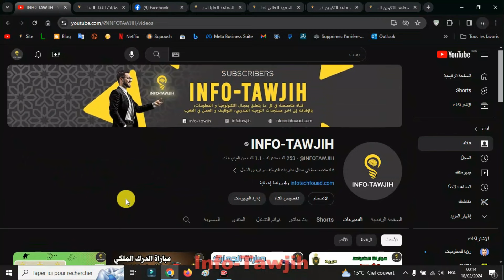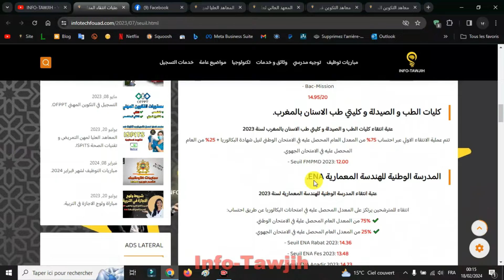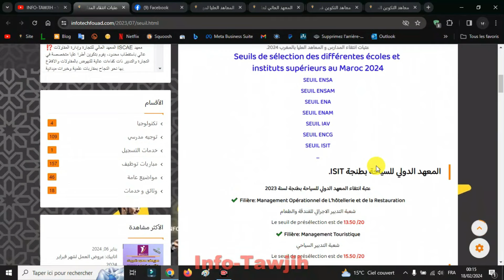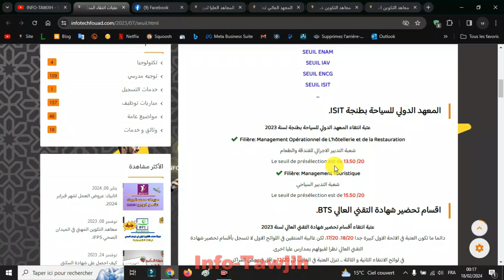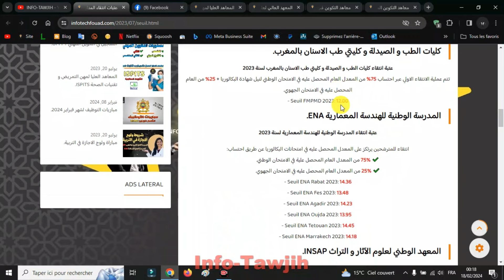عتبات انتقاء المدارس و المعاهد العليا بالمغرب.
عتبات الانتقاء لولوج مختلف المدارس و المعاهد العليا بالمغرب 2024.

instituts supérieurs au Maroc 2024
SEUIL ENSA
SEUIL ENSAM
SEUIL ENA
SEUIL ENAM
SEUIL IAV
SEUIL ENCG
SEUIL ISIT